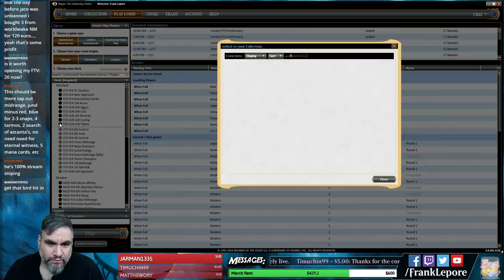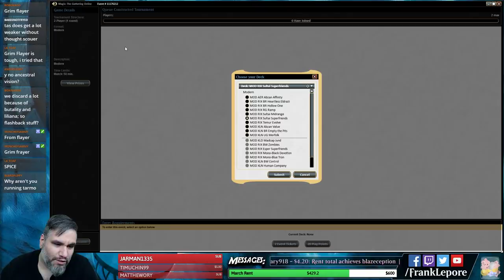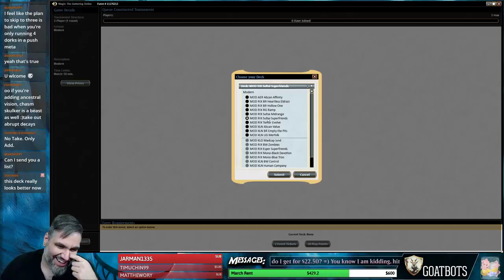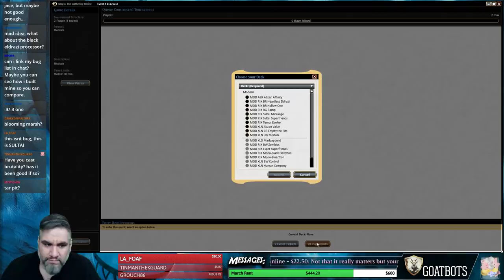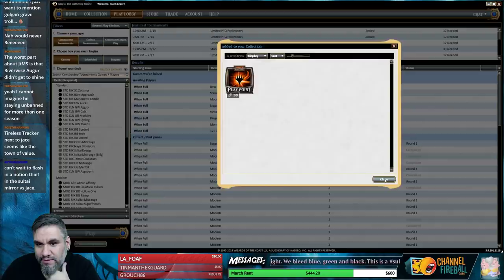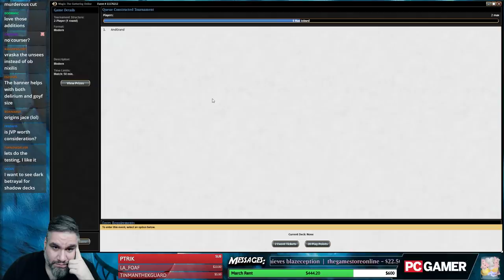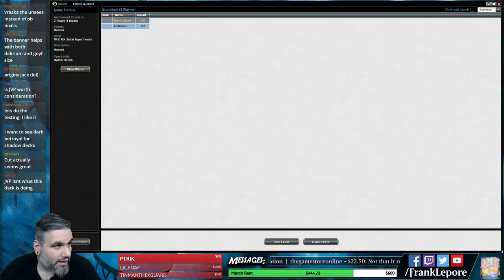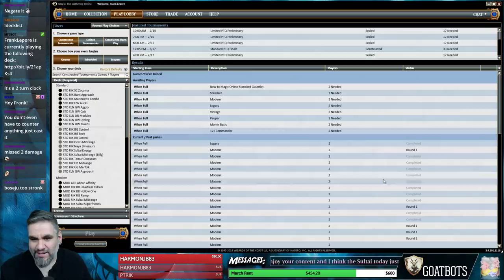Modern Experiments: Sultai Superfriends - 2/15/18